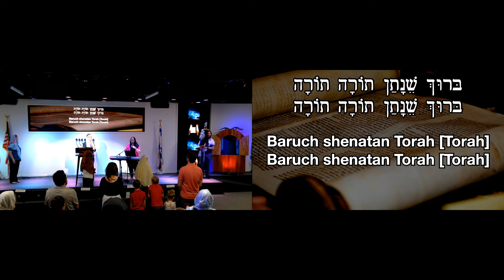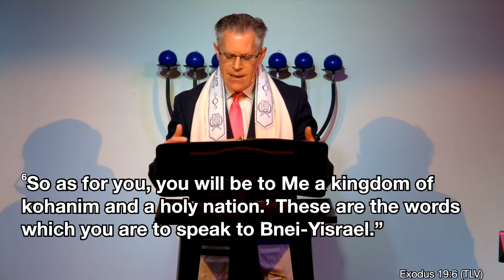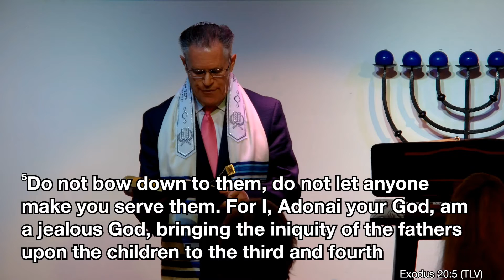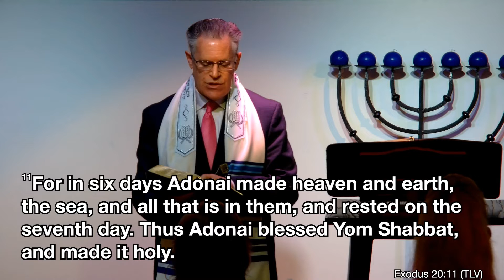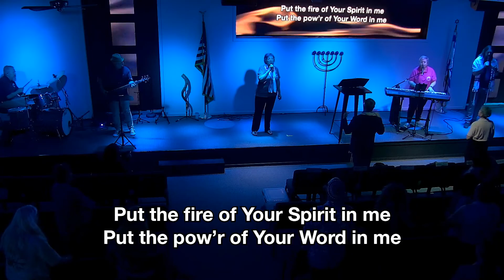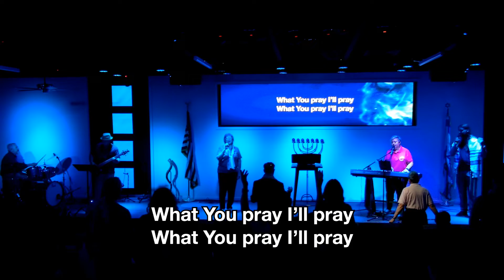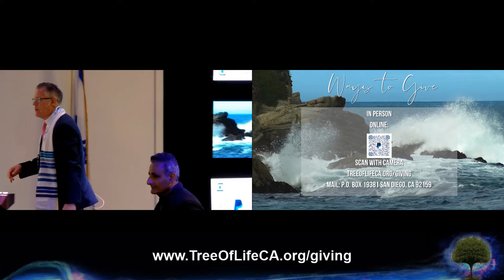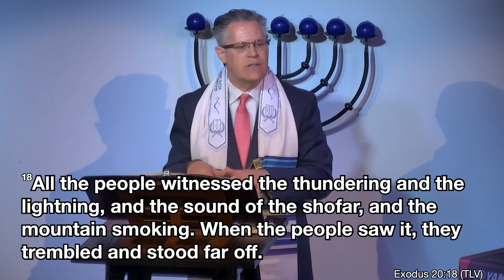Shavu'ot 5782 (Pentecost 2022)